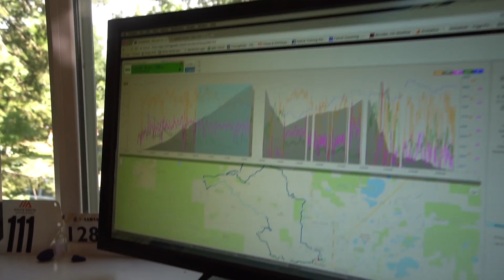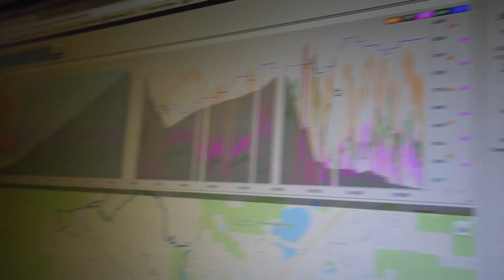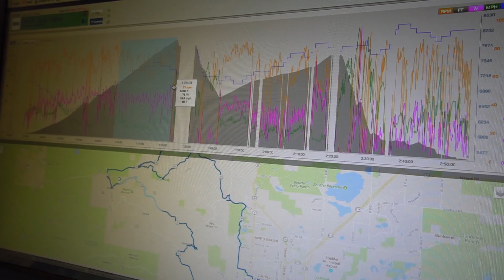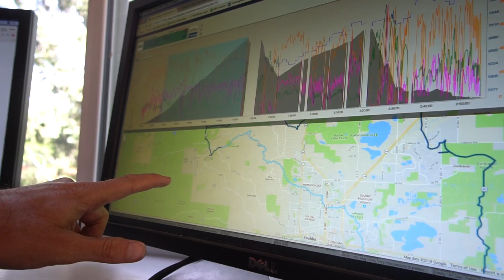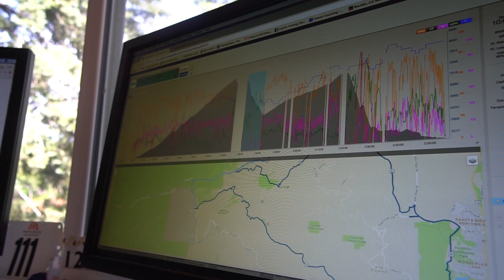Gravel Simulation Ride Part 2: Power Data Analysis